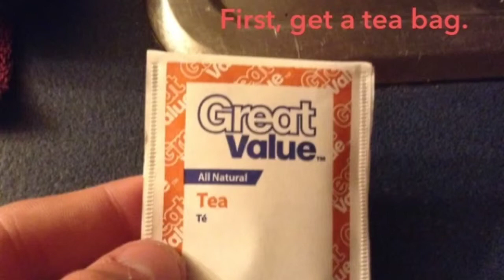How to make: Flying Fireball.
In this video, I show everyone a simple way to make a real flying fireball.